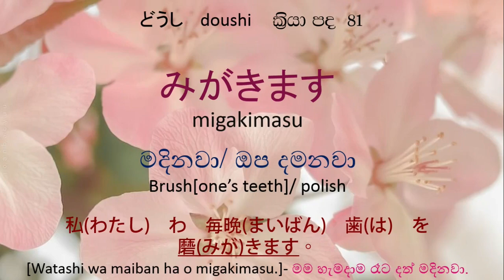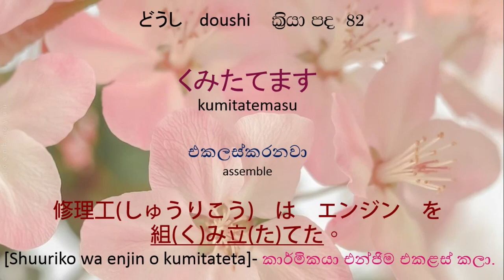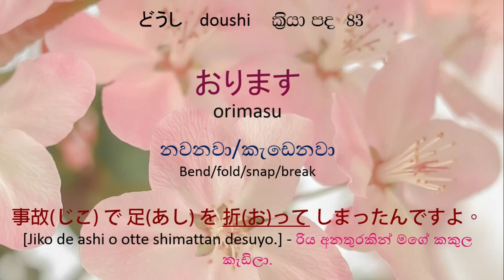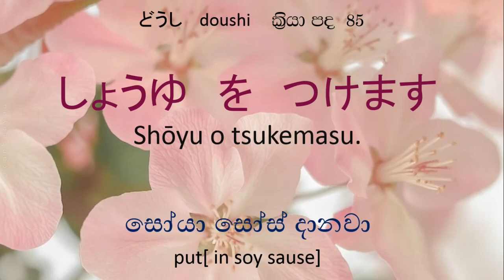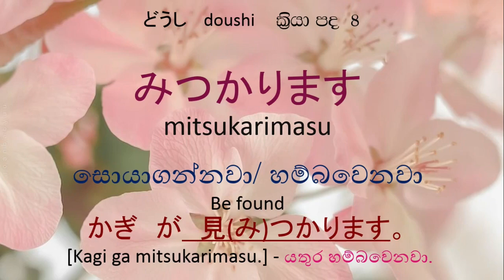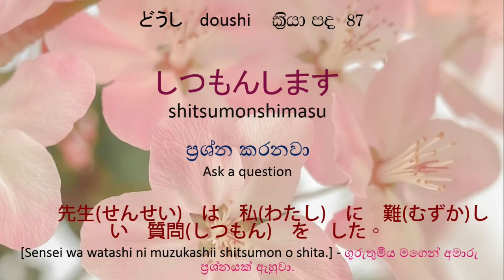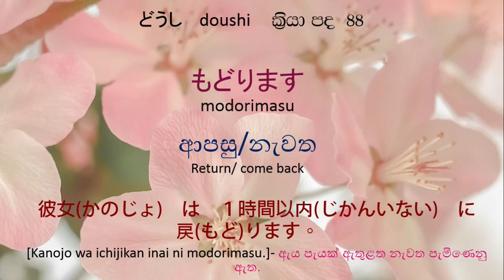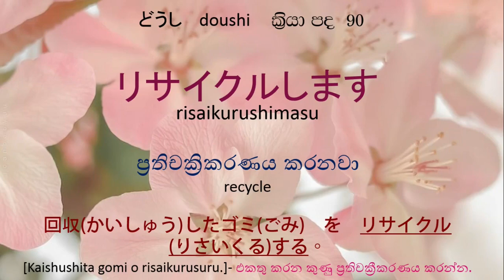09. Japanese N4 vocabulary | In Sinhala | ජපන් N4 වචන මාලාව සිංහලෙන් | අපේ ජපන් පන්තිය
This video is about Japanese N4 vocabulary | In Sinhala | ජපන් N4 වචන මාලාව සිංහලෙන් | අපේ ජපන් පන්තිය.

දියුණු භාෂාවක දැකිය හැකි මූලික අංග 03ක් ලෙස අකුරු, උච්චාරණ,වචන,  හඳුන්වා දිය හැක. මෙම වීඩියෝ මාලාවෙන් ජපන් භාෂාවේ N4 මට්ටමට අදාල සියලුම වචන ආවරණය කරනු ලබන අතර ජපන් වචන මතක තබා ගැනීම සඳහා පහසු සාර්ථක ක්‍රමවේදයකින් යුතු නිර්මාණය කර ඇත. එක් වීඩියෝවකින් වචන 10 බැගින් ඔබට මතක තබා ගැනීමට පහසු ආකාරයෙන් ගෙන ඒමට බලාපොරොත්තු වෙමි.